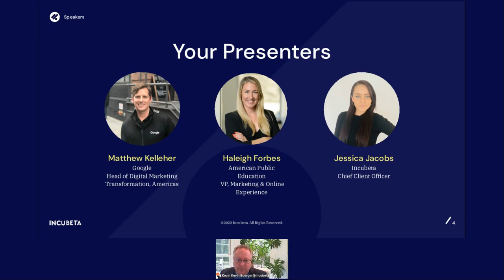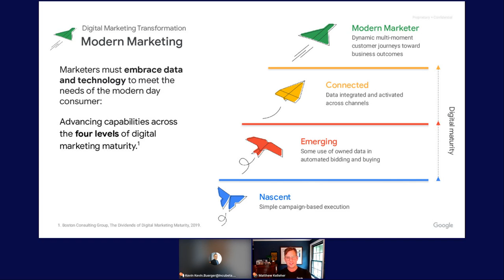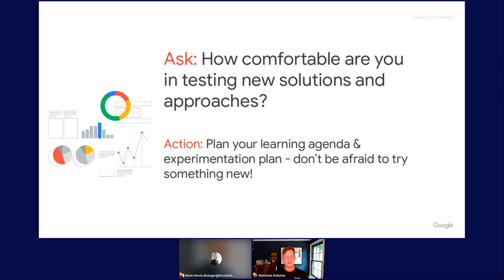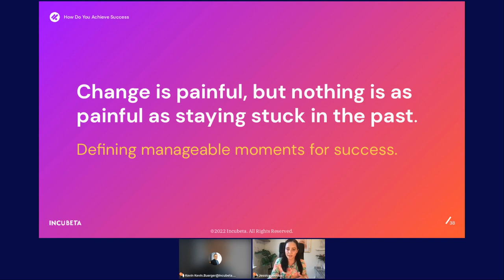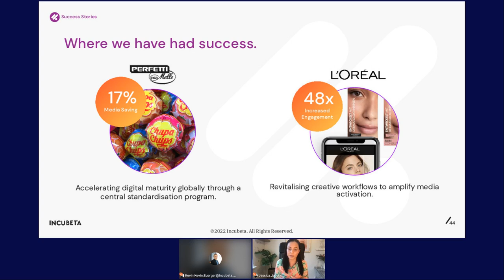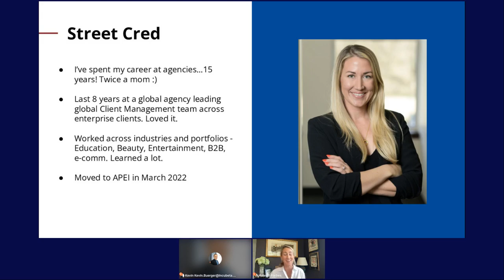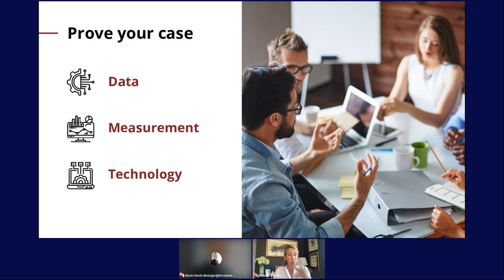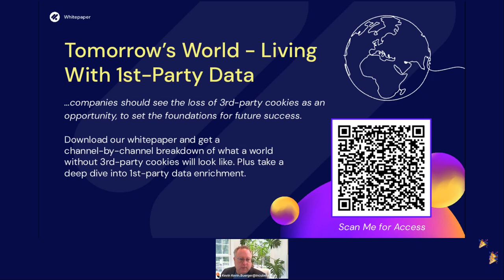Route To Ready | Incubeta X Google: Digital Transformation Webinar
In our latest US-based webinar, we teamed up with Google to explore the exciting opportunities in digital transformation. Together, we discussed how businesses can leverage emerging technologies, strategies, and tools to stay ahead in an ever-evolving digital landscape.

Tune in for key insights from the experts on driving transformation and unlocking new avenues for growth.

Incubeta, a team of over 800 creators, thinkers, makers, and doers working across 20 offices globally to unlock business growth for clients.

ABOUT INCUBETA
We’re an international team of experts in marketing, technology, data and creative, who came together because we want businesses to make the most of the opportunities the digital landscape provides. Too many brands and companies get trapped between multiple partners, competing strategies or conflicting technologies. We’re the antidote to that – passionate about the digital strategy, technology and creative that supercharges growth. From the fundamentals to the final creative, we’re dedicated to helping your business upgrade its growth.

Incubeta 3 Minutes Of Digital: Ad Tech & Analytics - Episode 2 Ruaridh